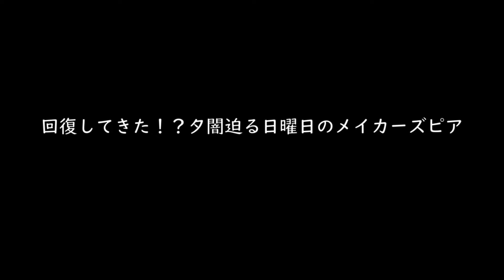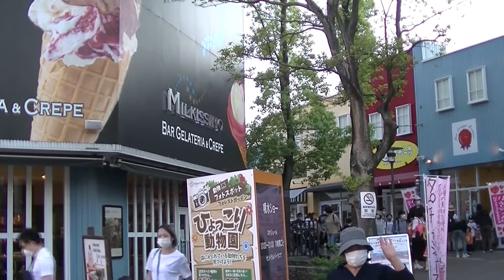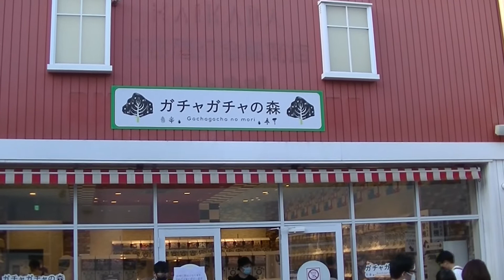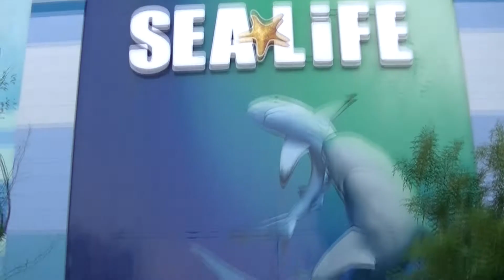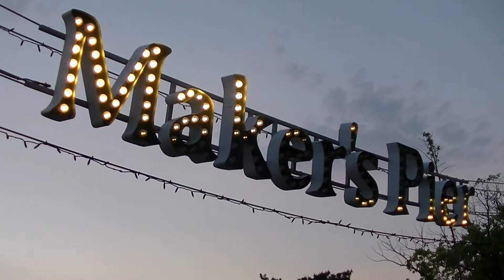回復してきた！？夕闇迫る日曜日のメイカーズピア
2020年の5月頃は日曜日の昼時でも人の気配があまり感じられなかったメイカーズピアですがそれから約2年後の日曜日の夕暮れ時に訪ねてみるとそこそこ賑わいは戻ってきたように見受けられました。

ただその中でも空き店舗がちらほらあったり賑わいから取り残された場所もありました･･･

約2年前の動画はこちらです

レゴランド営業再開前はこちら
【緊急事態宣言は】静かな昼時のメイカーズピア【解除されても】（2020年5月17日）

レゴランド営業再開直後はこちら
【休業要請解除】営業再開初日のレゴランドとメイカーズピア【緊急事態宣言】（2020年5月23日）